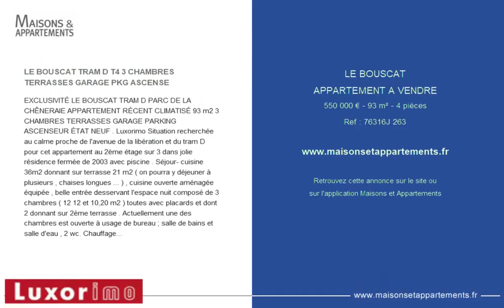LE BOUSCAT - APPARTEMENT A VENDRE - 550 000 € - 93 m² - 4 pièce(s)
Référence : 76316J 263

LE BOUSCAT TRAM D T4 3 CHAMBRES TERRASSES GARAGE PKG ASCENSE

EXCLUSIVITÉ LE BOUSCAT TRAM D PARC DE LA CHÊNERAIE APPARTEMENT RÉCENT CLIMATISÉ 93 m2 3 CHAMBRES TERRASSES GARAGE PARKING ASCENSEUR ÉTAT NEUF . Luxorimo Situation recherchée au calme proche de l'avenue de la libération et du tram D pour cet appartement au 2ème étage sur 3 dans jolie résidence fermée de 2003 avec piscine . Séjour- cuisine 36m2 donnant sur terrasse 21 m2 ( on pourra y déjeuner à plusieurs , chaises longues ... ) , cuisine ouverte aménagée équipée , belle entrée desservant l'espace nuit composé de 3 chambres ( 12 12 et 10,20 m2 ) toutes avec placards et dont 2 donnant sur 2ème terrasse . Actuellement une des chambres est ouverte à usage de bureau ; salle de bains et salle d'eau , 2 wc. Chauffage électrique neuf + climatisation réversible . Garage individuel + parking privé fermé ,local à vélos. Copropriété charges mensuelles 189 EUR incluant l'eau froide , taxe foncière 1510 EUR. Belles prestations et parfait état pour cette rénovation de 2020 ( double vitrage , volets électriques dans séjour , radiateurs électriques neufs , climatisation réversible ,cuisine entièrement équipée ,piscine ) . Les transports sont directs Bordeaux centre en 10 minutes ( tram D station « mairie du Bouscat » 350m , liane 12 avenue d'Eysines 600m , bus 33 200m . Les commerces sont ceux de l'avenue de la libération à 350m . Les établissements scolaires : école Sainte-Anne 450m , collège Jean Moulin 300m , lycées Tivoli et Assomption 20 minutes à pied ou tram D . Le parc de la chêneraie est à 150m , le parc bordelais à 1/4 d'heure à pied , la barrière du médoc à 1900m tout comme la barrière Saint-Médard . Réf : 76316 ===Les informations sur les risques auxquels ce bien est exposé sont disponibles sur le site Géorisques :

|2804622|